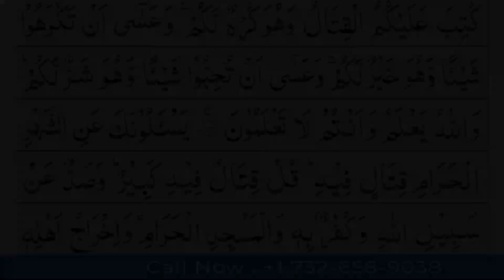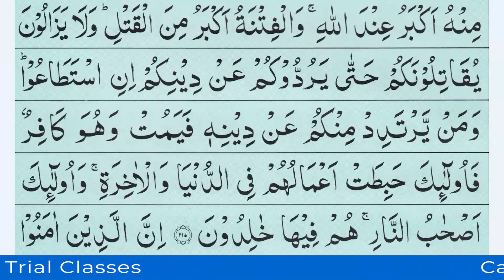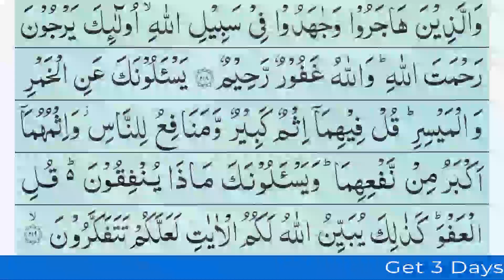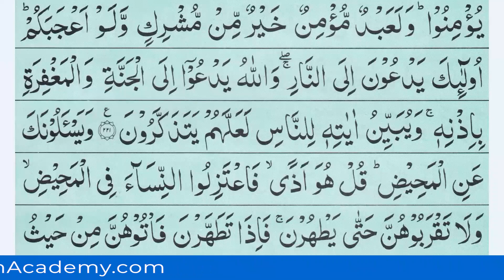Listen Quran Ruku Everyday Para 2 Ruku 11 Surah Baqarah Raque 27 - Recite Raque 11 - سورۃالبقرۃ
Para 2 Ruku 11 Listen Quran Ruku Recitation Of Surah Al-Baqarah Raque 27 Everyday. Holy Quran Para 2 Ruku 11 Recitation. Learn Quran Surah Bakra Ruku 27 Anytime Anywhere in Beautiful Voice of Qari Faqir Muhammad And Recite at Home and Share With Your Family.

▶️ Current: Listen Quran Ruku Everyday Para 2 Ruku 11 Surah Baqarah Raque 27 - Recite Raque 11 - سورۃالبقرۃ

▶️ Previous: Listen Quran Ruku Everyday Para 2 Ruku 10 Surah Baqarah Raque 26 - Recite Raque 10 - سورۃالبقرۃ

About This Quran Recitation Para 2 Ruku 10 Surah 2 Ruku 26 Video Ayat: 217-221

217. "They ask you about fighting during the Holy Month. Say, “Fighting during it is deplorable; but to bar others from God’s path, and to disbelieve in Him, and to prevent access to the Holy Mosque, and to expel its people from it, are more deplorable with God. And persecution is more serious than killing. They will not cease to fight you until they turn you back from your religion, if they can. Whoever among you turns back from his religion, and dies a disbeliever—those are they whose works will come to nothing, in this life, and in the Hereafter. Those are the inmates of the Fire, abiding in it forever." ~Q:2:21

218. "Those who believed, and those who migrated and fought for the sake of God—those look forward to God’s mercy. God is Forgiving and Merciful." ~Q:2:218

219. "They ask you about intoxicants and gambling. Say, “There is gross sin in them, and some benefits for people, but their sinfulness outweighs their benefit.” And they ask you about what they should give: say, “The surplus.” Thus God explains the revelations to you, so that you may think." ~Q:2:219

220. "About this world and the next. And they ask you about orphans. Say, “Improvement for them is best. And if you intermix with them, then they are your brethren.” God knows the dishonest from the honest. Had God willed, He could have overburdened you. God is Mighty and Wise." ~Q:2:220

221. "Do not marry idolatresses, unless they have believed. A believing maid is better than an idolatress, even if you like her. And do not marry idolaters, unless they have believed. A believing servant is better than an idolater, even if you like him. These call to the Fire, but God calls to the Garden and to forgiveness, by His leave. He makes clear His communications to the people, that they may be mindful." ~Q:2:221

About eQuranAcademy.com